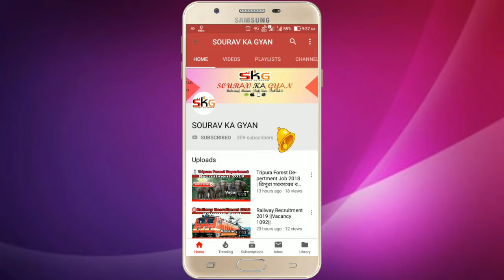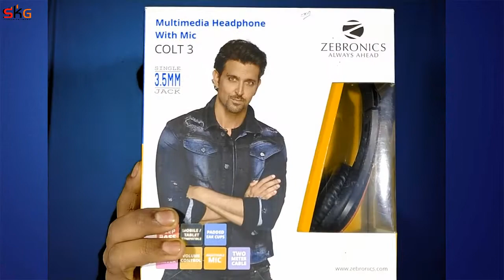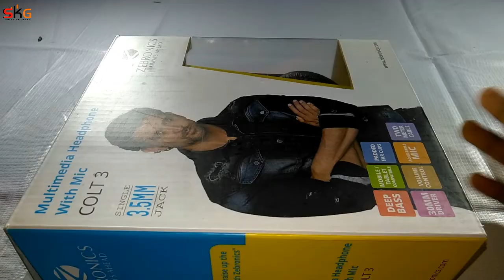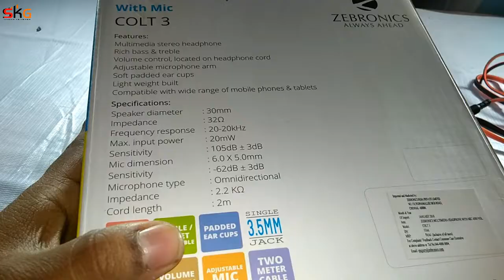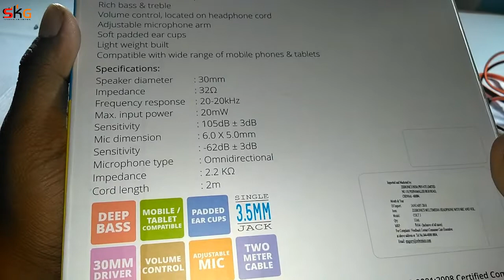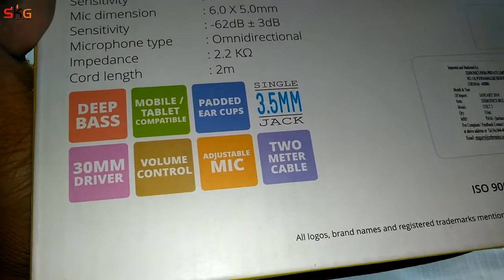Giveaway Zebronic Headphone By SOURAV KA GYAN 2019 🔥🔥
2. Like This Video
4. Comment

Please Follow The Rules To win This Contest 🔥🔥🔥🔥🔥🔥🔥

My Tripod

Selfie Stick

Subscription Goal
1k 28 /02/2019

2k 31/03/2019